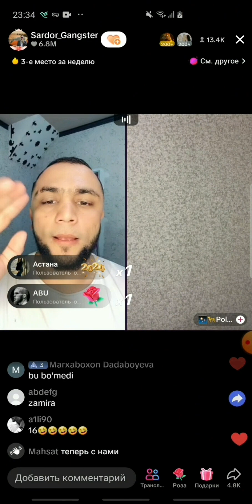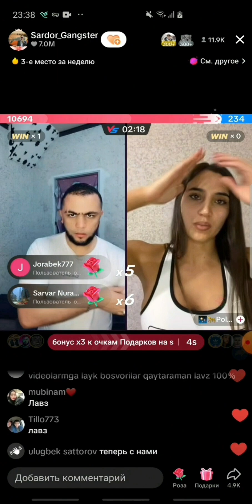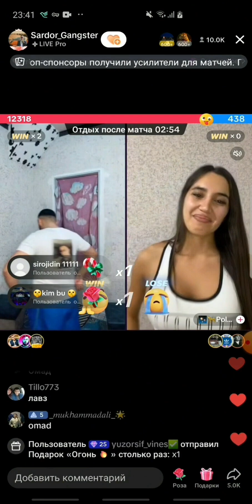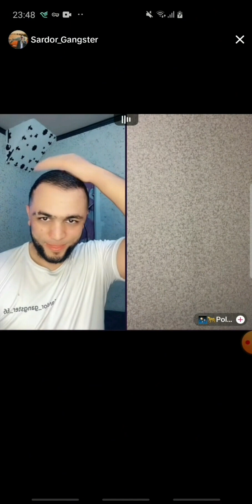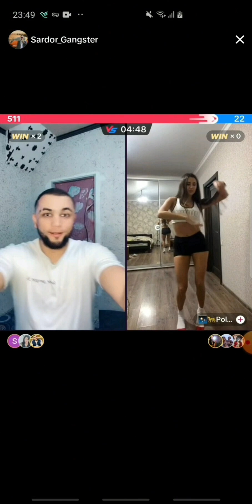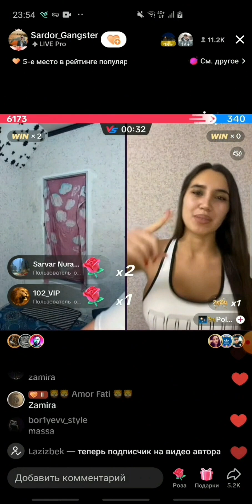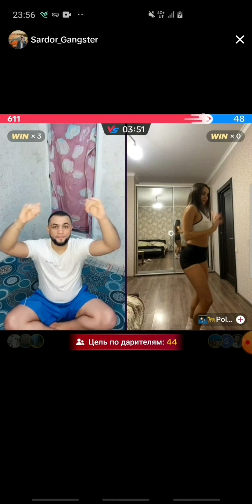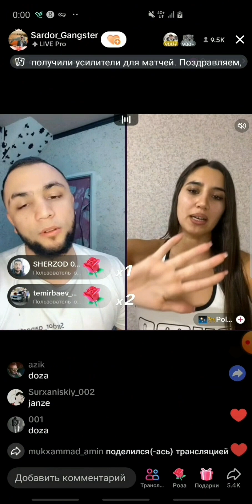SARDOR GANGSTER ❌ POLO ( YULDUZ ) TIKTOK 18+ BATTL